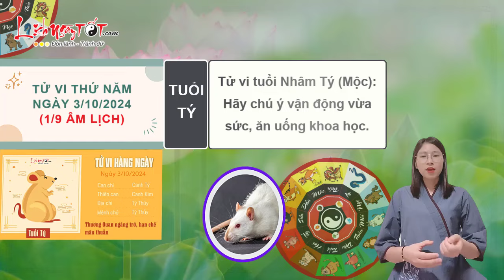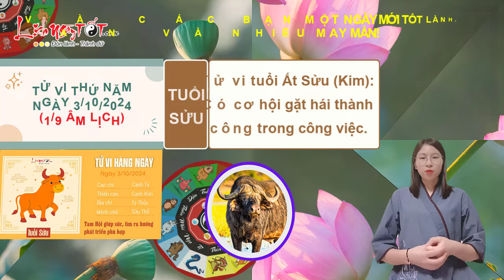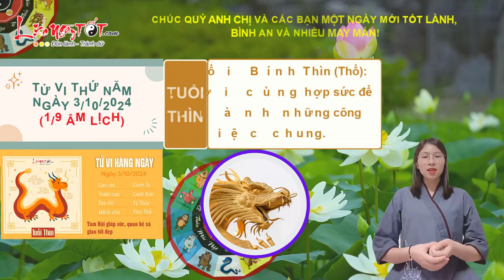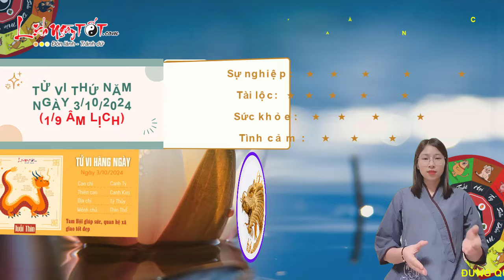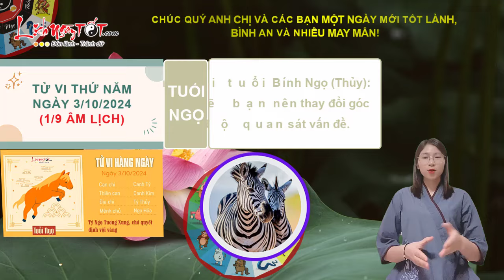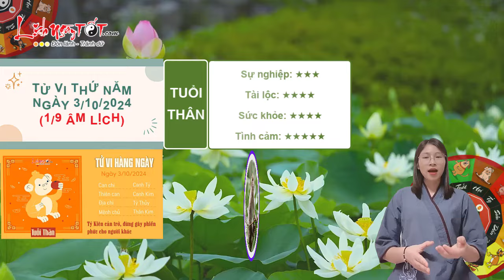Tử Vi Hàng Ngày 3/10/2024 Thứ 5 Chúc Mừng Con Giáp Dễ Đón Lộc Lớn Tiền Về Đầy Ắp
Cùng Lịch Ngày Tốt khám phá ngay tử vi ngày 3/10/2024 để biết con giáp dễ đón lộc lớn trong ngày thứ 5 này ngay tại đây nhé.

Tử vi hàng ngày 3/10/2024 của 12 con giáp thấy, Tam Hợp giúp sức, người tuổi Thìn xây dựng được những mối quan hệ tốt đẹp với bạn bè, đồng nghiệp xung quanh. Mọi người cùng hợp sức để hoàn thành những công việc chung.

Người làm kinh tế có thể tìm ra hướng đi phù hợp với khả năng của mình, chính vì vậy bạn không cần quá vất vả vẫn có tiền về đầy túi. Bạn cũng dần khẳng định được vị thế của mình trên thị trường.

Thổ khắc Thủy, chuyện tình cảm của bản mệnh lại không được thuận lợi như ý muốn. Có lẽ công việc bận rộn đã vô tình khiến bạn trở nên thiếu quan tâm tới mgười thân. Hãy tìm cách cân bằng quỹ thời gian của mình.